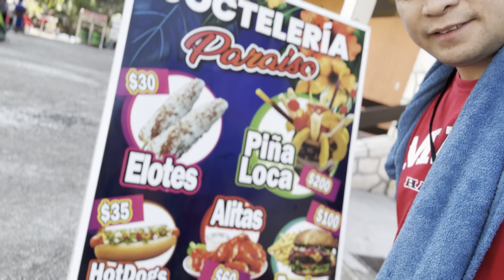Tolantongo Mexico City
Thank your very much